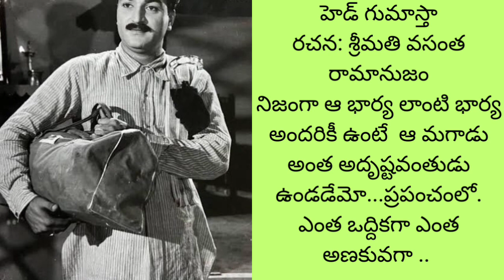నిజంగా ఆయన పరపతి ఆఫీస్ లో బాగా పెరిగి మేనేజర్ అయ్యాడు.. ఎలాగో...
హెడ్ గుమాస్తా@teluguseriyalslibrary